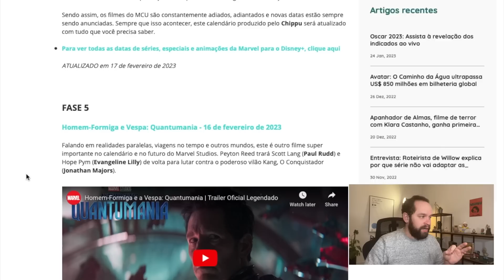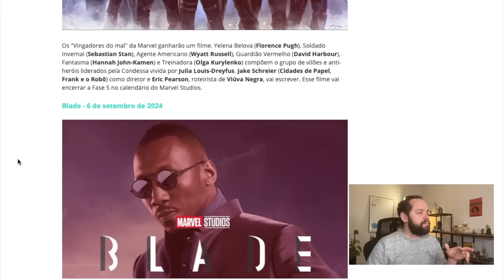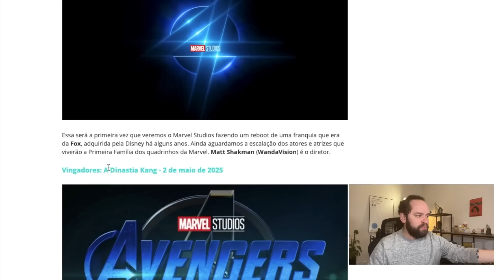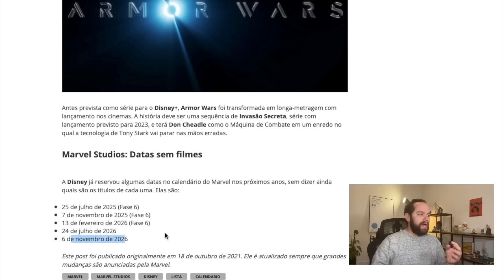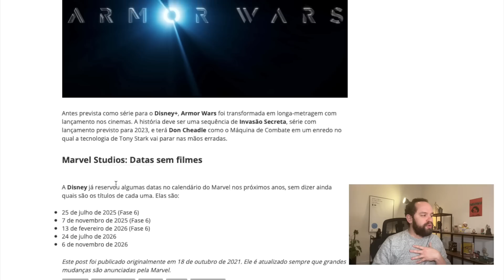NOVOS FILMES DA MARVEL!! SHANG CHI 2 e ETERNOS 2 NA FASE 6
Uma nova leva de rumores traz a possibilidade de termos a sequência de Shang Chi já com as variantes do Kang e a produção começando logo logo! Além disso, comento a possibilidade de termos Eternos 2 e em quais datas estes filmes se encaixariam! Comente!